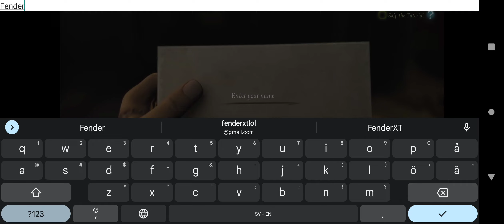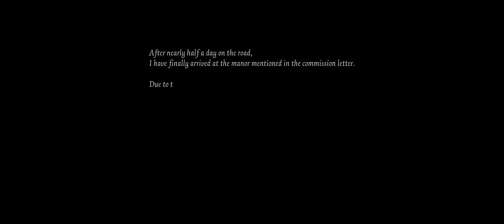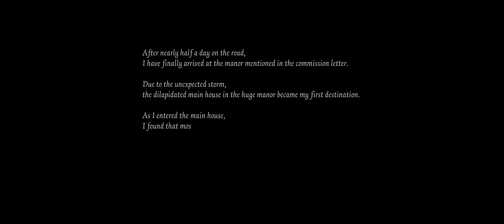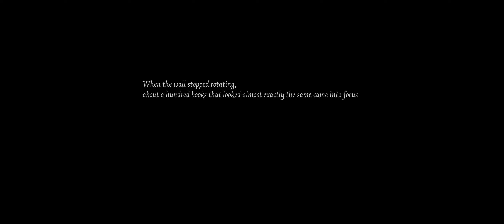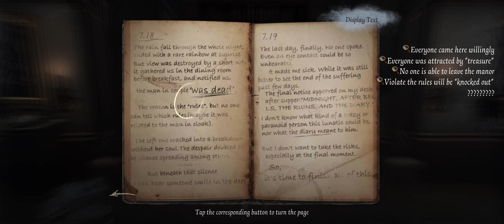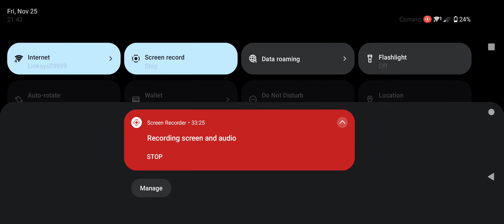Identity V - This was not what I thought!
I just downloaded this game to see if I have time to join the Project Zero II Crossover . The Project Zero games are my fav games, so oh gosh I hope I can get some of the things that is connected to Project Zero II in this game.  Just the tutorial is so long... Hope I can get to the event in time...